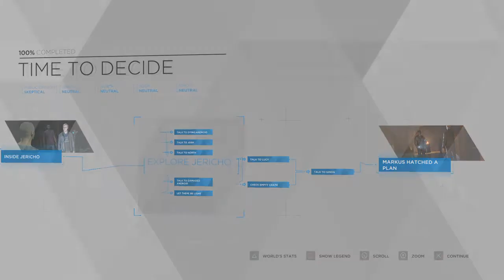Detroit: Become Human WS part15 Markus lights fires & Kara gets a clean start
Wrong Show plays Detroit Become Human! Jackolope playing, commentary to be added soon!